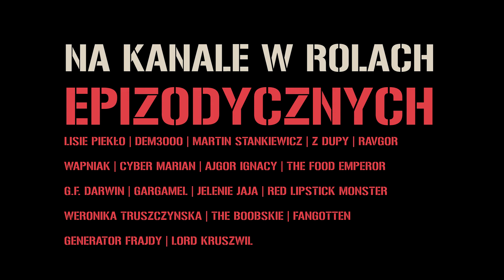Gonciu Driver | Parodia trailera Baby Driver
Chciałbym tylko na początku podkreślić, że jest to pastisz, a nie parodia, ale ponoć parodia lepiej się klika bo nikt na yt nie szuka pastiszy.

Opis filmu "Gonciu Driver":
Krzysztof Gonciarz (Krzysztof Gonciarz), znany japoński lewak i filantrop podczas rutynowej wyprawy w poszukiwaniu dolarów i miejsc do dronowania za bardzo zabalował za hajs z Patronite'a. Z długów wyciąga go flamandzki malarz polskiego pochodzenia od strony córki psa brata babci kolegi Franciszek Poddrewno (Kevin Spacey), ale w zamian każe mu nielegalnie przewozić buraki przez granicę islandzko-japońsko-palestyńską. Gonciarz nie potrafi jednak jeździć samochodem, co, delikatnie mówiąc, nie wzbudza szacunku wśród nowych towarzyszy, powodując zarazem wewnętrzny konflikt w branży przemytników buraków. Następuje strzelanina, w której ginie świętej pamięci Gimbus, niech mu ziemia lekką będzie. Gonciarz zmuszony jest do ucieczki przez cały świat nie tylko przed Poddrewnem i jego świtą, ale także przed Izraelitami na segwayach domagających się od Gonciarza przyjęcia wiary chrześcijańskiej pod groźbą ukrzyżowania. Ucieczki nie ułatwiają niekończące się uprawy chrzanu oraz, co gorsza, cebuli... (opis z Filmwebu)

Wszystkie cytaty są oczywiście zmyślone. Chociaż...

Filmik nie ma na celu nikogo urazić, jeżeli jednak ktoś czuje inaczej, proszę dać temu wyraz w komentarzu, od tego one są, od tego są one.
Pastisz powstał z uwielbienia dla filmu Baby Driver, trailera "Tequilla" tegoż filmu, kanału Zapytaj Beczkę oraz ujęć z vlogów Gonciarza. Jeśli uważasz, że tenże pastisz jest spoko, daj temu wyraz w komentarzu, dorzuć też łapkę w górę jeśli jest świetny. Subskrypcja też nie zaszkodzi. Taka mała sugestia. Mała rzecz, a motywuje jak mało która. Serio!